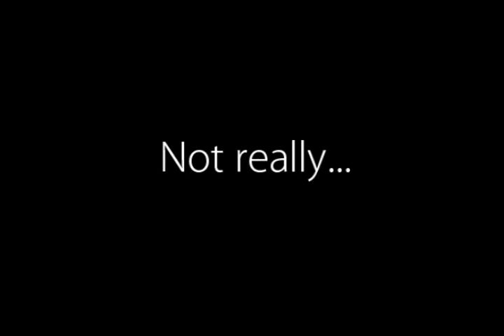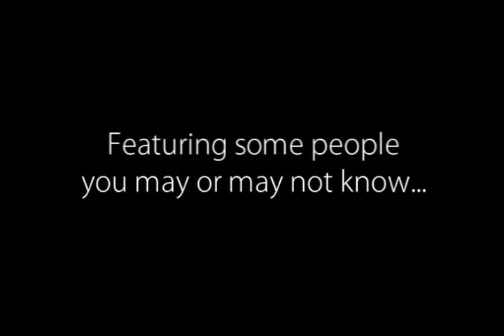Super Agent Stefan Thiel Trailer (2010)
This trailer wasn't updated, because we were going to cancel it before. Murder cases are happening in Bridlewood. There's no evidence, no leads, nothing. The LAPD acts quickly and recruits their best agent Stefan Thiel and his new rookie Kurt Rodriguez to handle the job. Little did they know what kind of adventure they were in for. It turns out that the devious Schok LuRock has planned to take over Bridlewood, with assistance from some extraordinary fellows including the dim-witted terrorist Reaper, the super-soldier Raven, the super-human Neon, and even the clean-cut Mr. Rodda. But Stefan and Kurt are not alone, they request (sorta) the assistance of the heroes-for-hire Agent Mosbacher and Super Spy Jimmy Blonde, and even the help of a woman, Sandra Christensen. Lives are at stake, and it's time to lock , load, and kick ass this coming 2010!